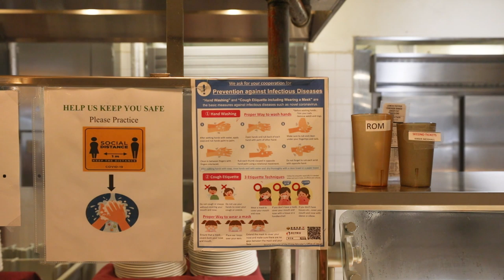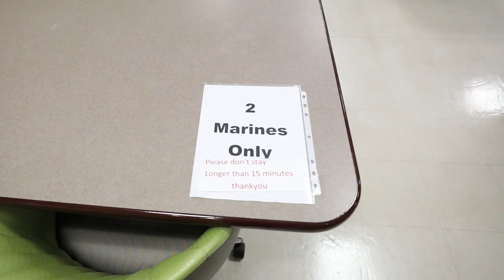Chow Is Continuous.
The Marine Corps is adapting to mitigate the spread of COVID-19, and the chow line is no exception.